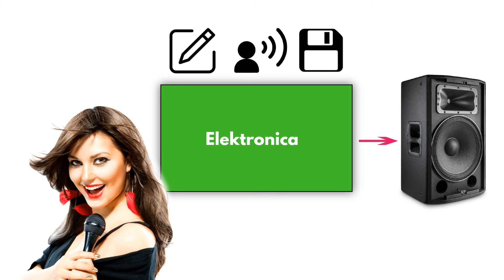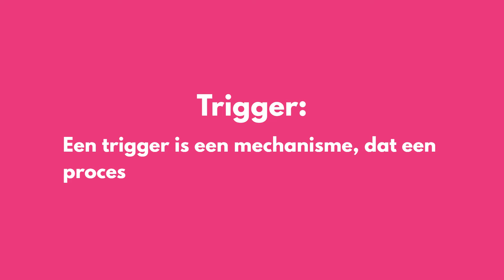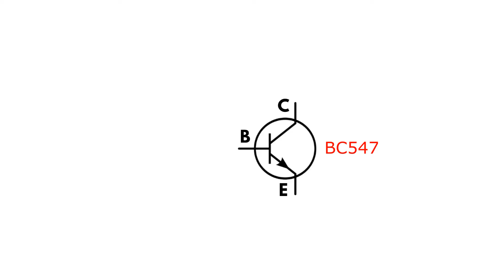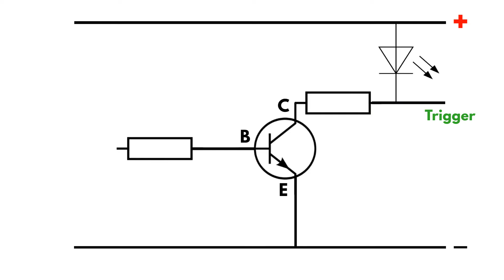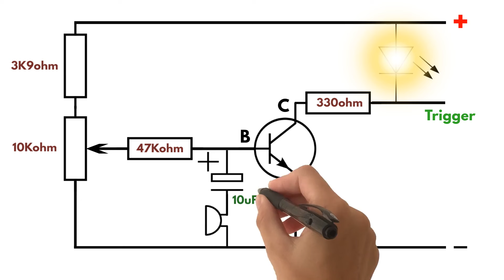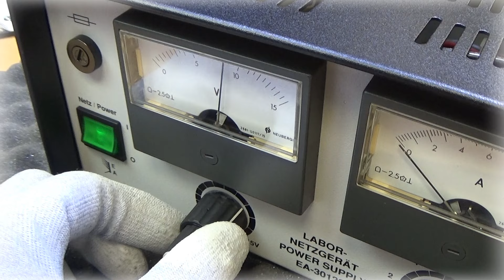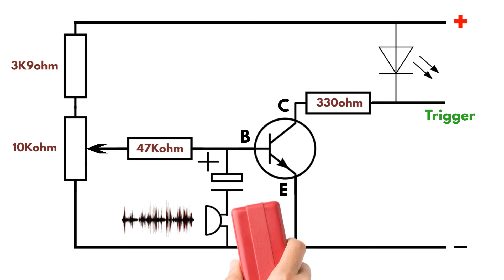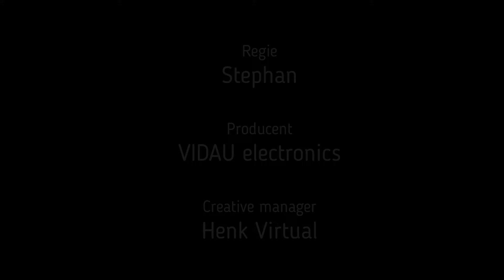Klapschakelaar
Johan wil zelf een elektronische klapschakelaar maken, eens kijken of we hem een handje kunnen helpen. Waar te beginnen is de grote vraag...